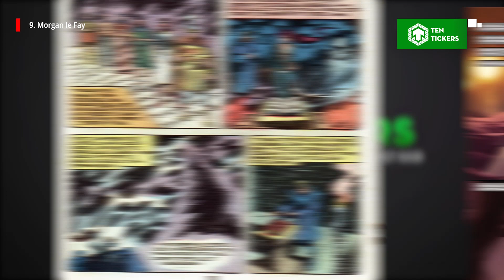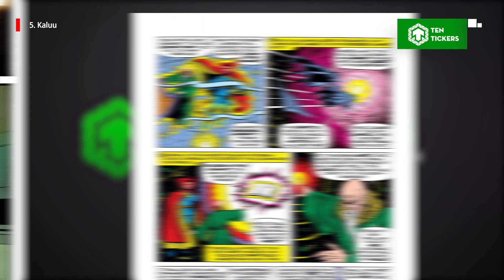TOP 10 Pháp Sư TRÁI ĐẤT Quyền Năng Nhất Trong Marvel Comics | Ten Tickers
TOP 10 Pháp Sư Quyền Năng Nhất Marvel Comics
Chúng ta luôn biết rằng, bên cạnh các siêu anh hùng sử dụng vũ khí công nghệ như Iron Man, hoặc các siêu anh hùng đường phố đánh đấm tay chân là chính như Moon Knight, Marvel Comics còn cho ta thấy những siêu anh hùng sử dung phép thuật vô cùng quyền năng như Dr. Strange hay Scarlet Witch. Đối với họ, những thứ không tưởng lại trở nên dễ như ăn bánh, từ những việc nhỏ như điều khiển vật thể cho đến những thứ khủng khiếp như điều khiển thực tại. Thào mừng các bạn đã trở lại với chuyên mục đào bới comics của Ten Tickers, và hôm nay, chúng mình sẽ giới thiệu cho các bạn Top 10 pháp sư quyền năng nhất Trái Đất trong vũ trụ Marvel!

Cre:
- Content Writer: Master Story
- Audio: Minhdethuong
- Video Editor: Alpha